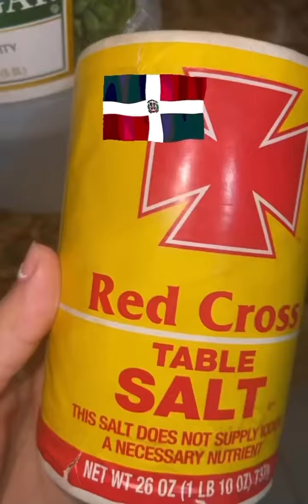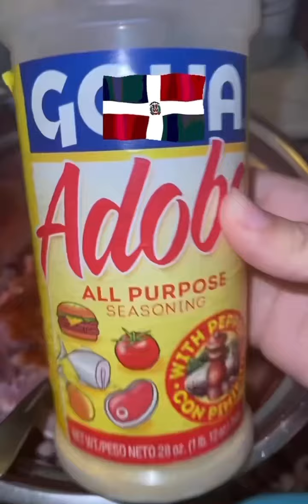Carne al cardero 😋😋